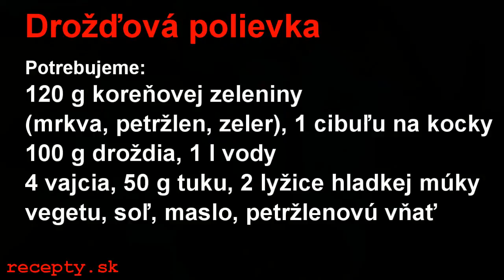Recepty sk: Drožďová polievka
Recept na: Drožďová polievka. Viac receptov nájdete na